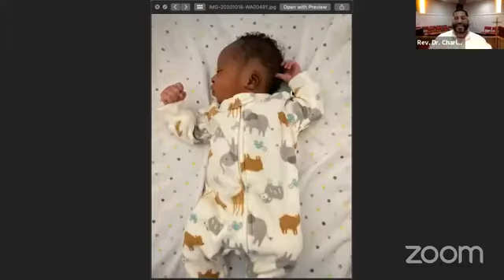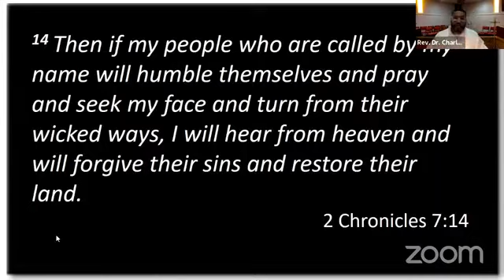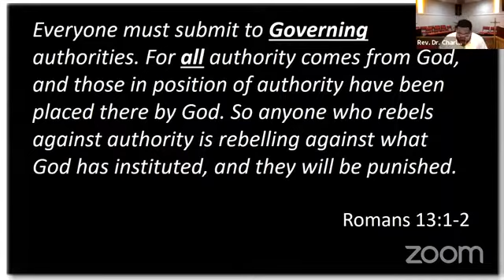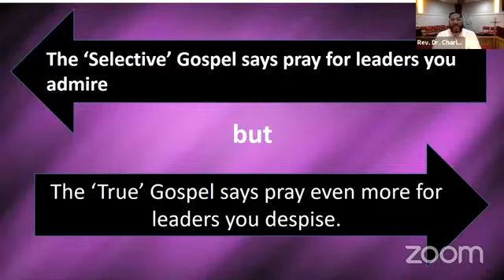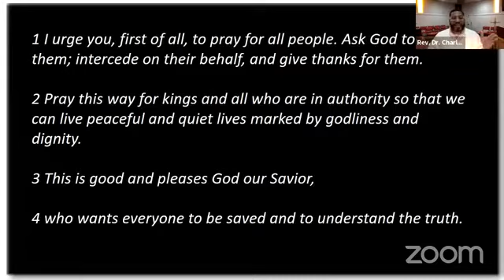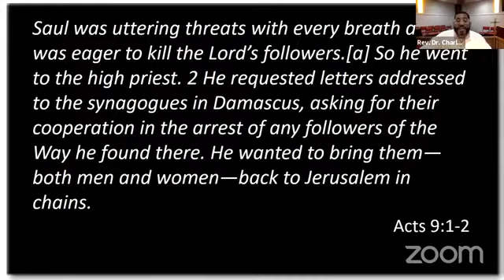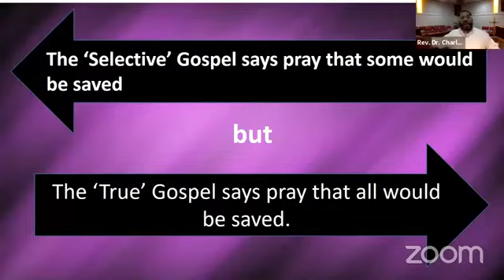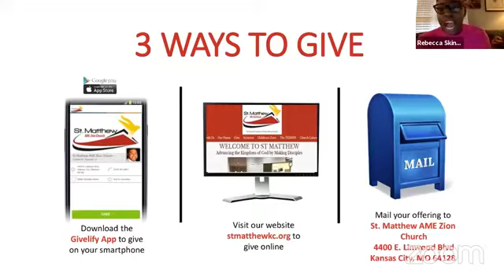The Selective Gospel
1 Timothy 2:1-4 (NLT)
Rev. Dr. Charles W. Thurman, Jr., Pastor